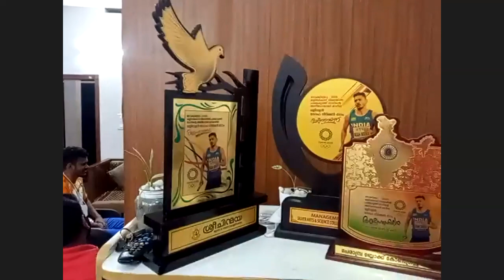AN EVENING WITH OLYMPIAN NOAH / Tokyo/ Olympics 2021/ 4×400 Relays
ഒളിമ്പ്യനും ഏഷ്യൻ റെക്കോർഡ് ജേതാവുമായി 🥇🥇🥇  ടോകിയോയിൽ നിന്ന് തിരിച്ചെത്തിയ നമ്മുടെ പ്രിയപ്പെട്ട നോഹയ്ക്ക് അനുമോദനങ്ങൾ അർപ്പിക്കാനും ദൈവത്തിന് നന്ദി പറയാനുമായി ഒത്തുചേരാം.

                                                                                                                                                 Thankyou